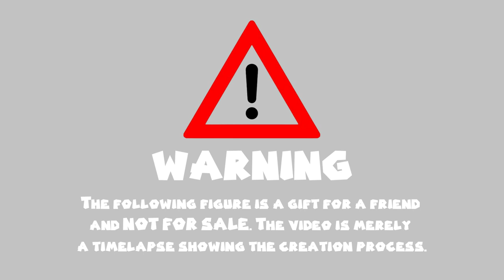Como fazer a @Ayahoii de biscuit (How to make Ayahoii With Clay)- Second Model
Presente q fiz para a Vtuber Ayahoii, meus parabéns aya pelo seu debut, desculpe a demora pra postar esse video kkkk. Espero q vc goste, fiz de coração   :3

VTUBER: Ayahoii

Gift I made for Vtuber Ayahoii, congratulations Aya on your debut, sorry for the delay in posting this video lol. Hope you like it, I made it with heart :3

VTUBER: Ayahoii